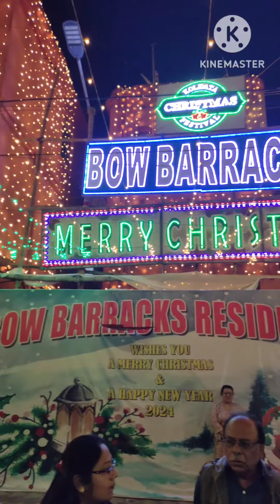merrychristmas christmasseason celebration trending bengalivlog kolkata viral youtubevideo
Bow Barracks is a locality in the central Kolkata region. It is a small hub of mainly Anglo-Indian people who have lived there for generations. The families currently living there do not pay any rent for their stay as the building is owned by the KIT and have refused to accept a meagre amount of ₹30 paid as rent throughout the years without any increment in rent by the families for their stay. Bow Barracks is located in central Kolkata. It is behind the Bowbazar police station, off the Central Avenue (now called Chittaranjan Avenue).

The place is in a narrow lane between Hare Street and Bow Bazaar police station. The narrow lane is bordered by six blocks of old three-stored buildings. Their red brick color appear a bit shabby. The green windows frame gay curtains that catch the light breeze now and then.

The Bow Barracks was a garrison's mess built for the army during World War I. But there are no written records to prove these facts. When the soldiers left India, they handed over the apartments to the Anglo Indians who took them on rent. Today, 132 families live in the Barracks. Of them, 80 percent of the residents are Anglo Indians. It has acquired a reputation of sorts for its Christmas celebrations.